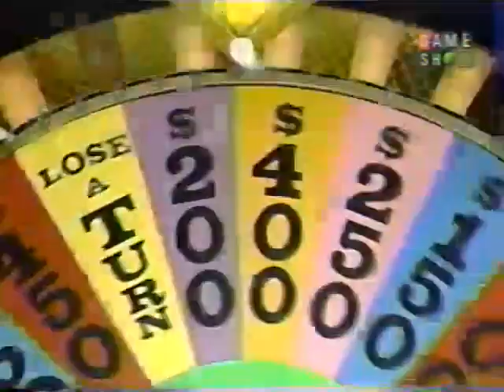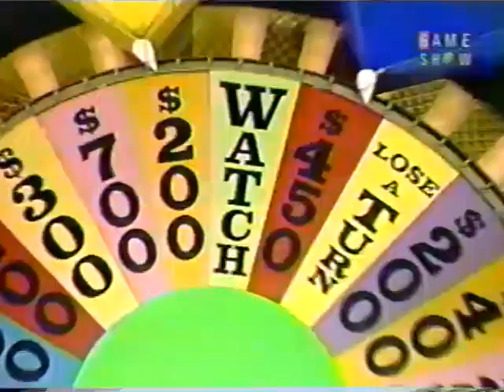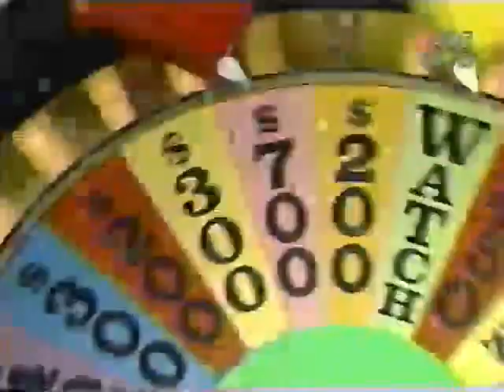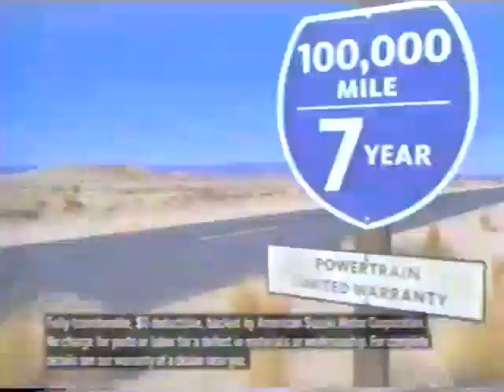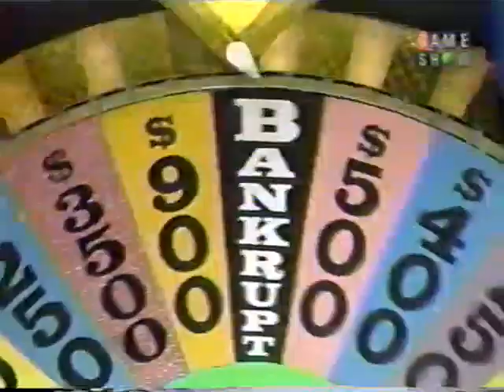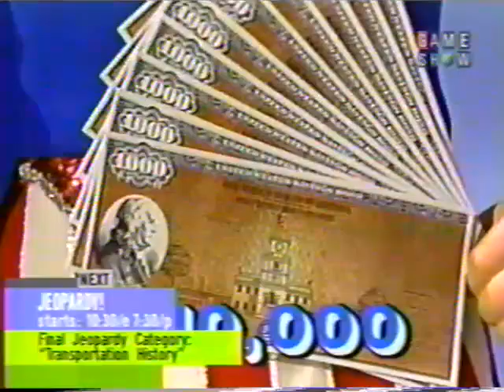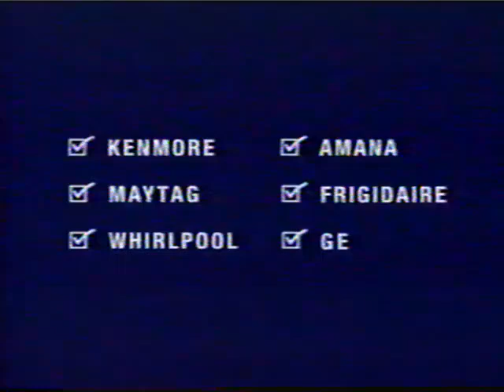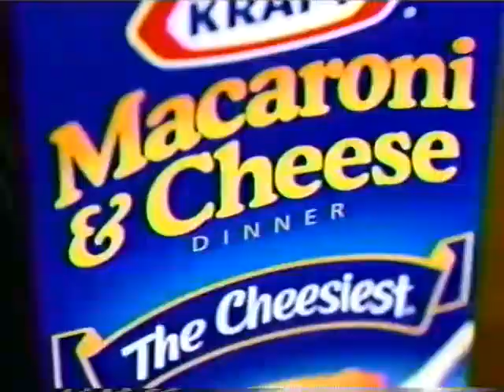(Nighttime Syndicated) - 6x98 - February 1st, 1989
Here's Season 6 Episode 98 of the Nighttime Syndicated Wheel of Fortune with Pat Sajak & Vanna White from February 1st, 1989